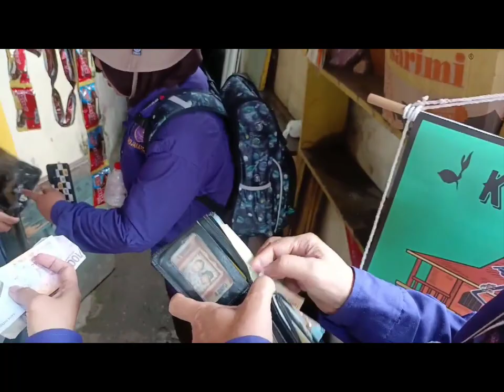Vlog Gerakan Pramuka Kwartir Daerah KPD 2024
Dokumentasi Vlog Gerakan Pramuka Kwartir Daerah KPD 2024

helping me to finishing project@Infraction